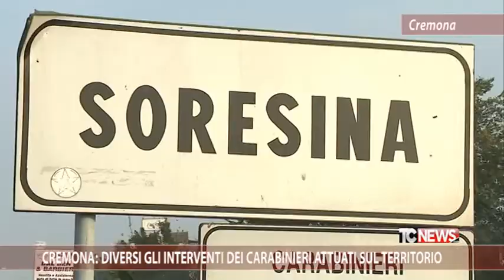Cremona: diversi gli interventi dei carabinieri attuati sul territorio